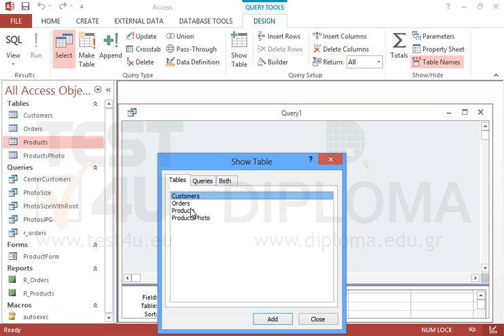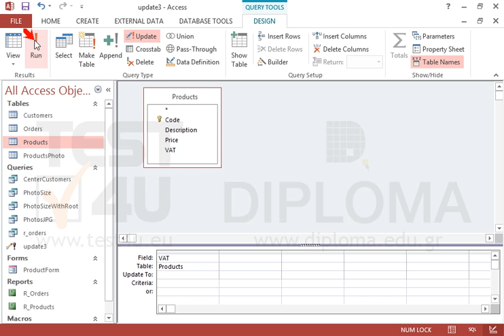Insert one more field named VAT of Number-Double type in the Products table. Create a new query...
Insert one more field named VAT of Number-Double type in the Products table. Create a new query named update3 which will update all VAT field values to 19.